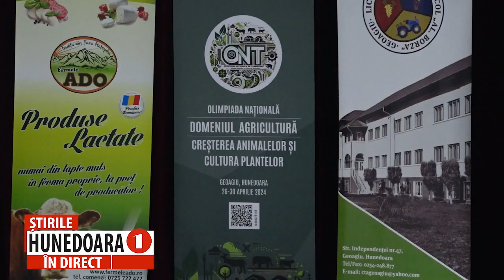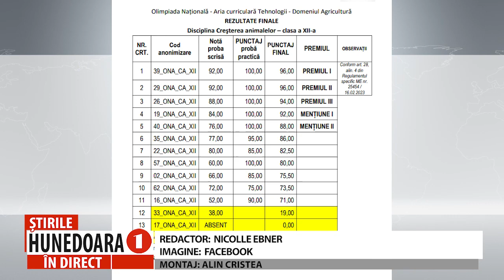OLIMPIADA NAȚIONALĂ DE AGRICULTURĂ, LA FINAL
PRINTRE PREMIANȚI SE NUMĂRĂ ȘI ELEVI AI LICEULUI TEHNOLOGIC AGRICOL „ALEXANDRU BORZA” DIN GEOAGIU
                    Ieri seară s-a încheiat Olimpiada Națională de Agricultură, organizată pentru prima dată, în județul Hunedoara, la liceul cu profil agricol din Geoagiu. Acolo unde pasiunea pentru agricultură și inovația se îmbină pentru a crea viitorul acestui domeniu vital. Drept dovadă o parte dintre premiile acordate au fost câștigate și de elevi ai acestui prestigios laborator de formare a viitorilor specialiști într-un diomeniu considerat extrem de important pentru întreaga omenire.